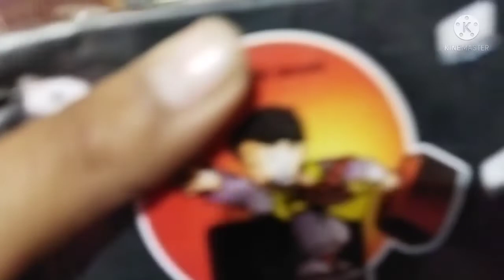Aaj to kamal hi ho gaya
Noman daily vlogs